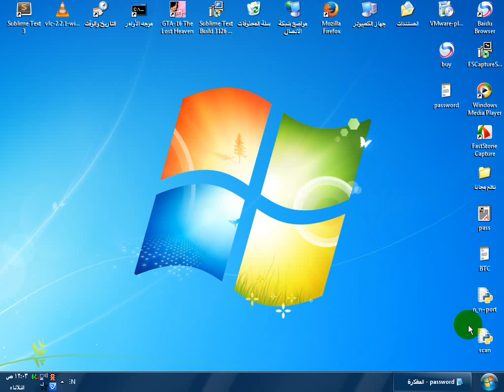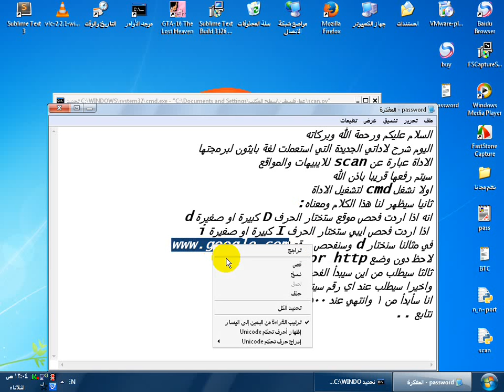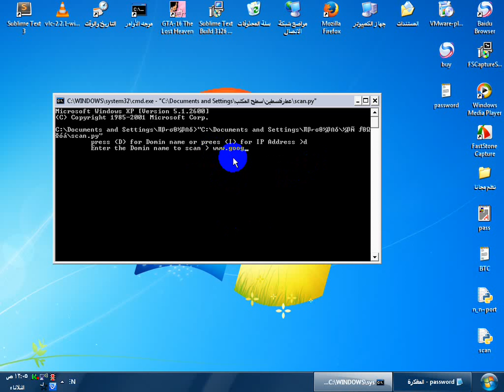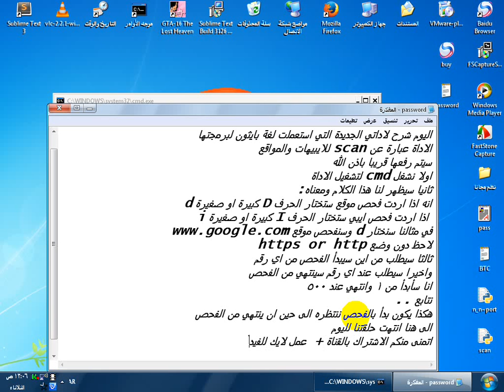شرح اداتي الجديدة التي استعملت لغة البرمجة بايثون لبرمجتها